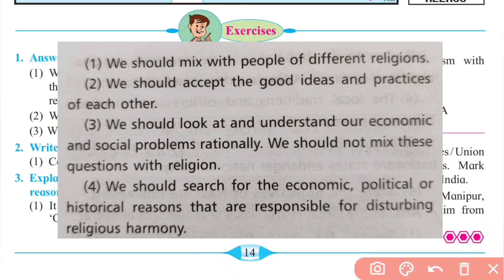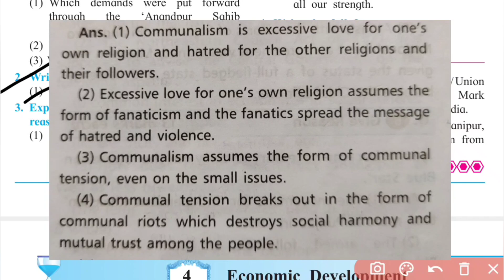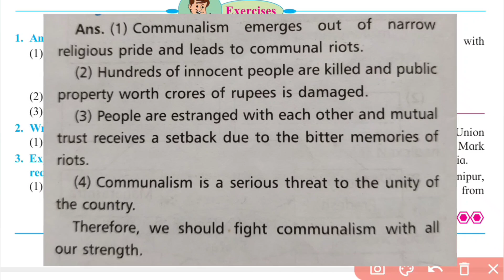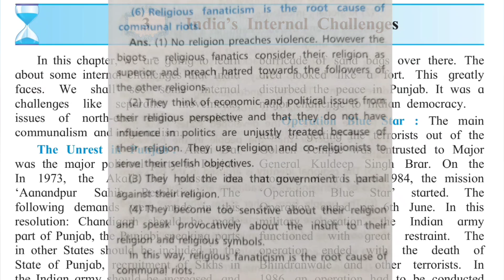Class 9th || History || chp-3 || India's Internal Challenges || Question & Answer || magi academy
Hi.

class 9th History chapter 3 India's Internal Challenges question answer